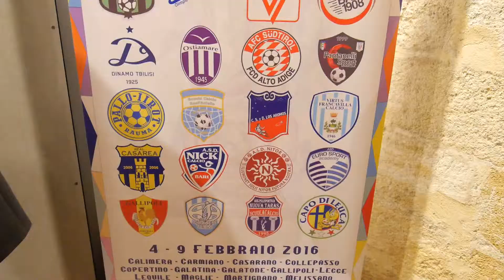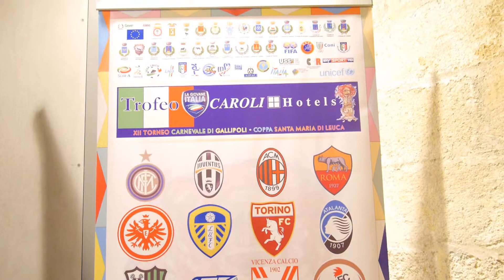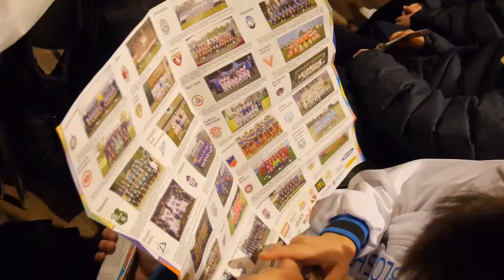Conferenza di Apertura Trofeo Caroli 2016